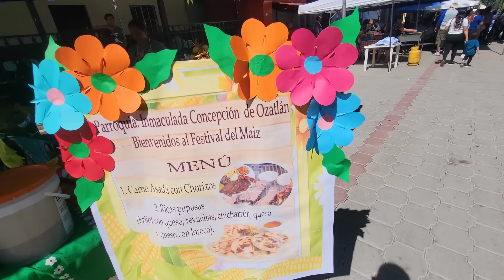🚨🌽FESTIVAL DEL MAIZ🌽EN OZATLAN USULUTAN EL SALVADOR ASI DE BONITO ESTUVO🤗🇸🇻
bajando achiote nuestra boda mercado central de san salvador zacatecoluca mercado de san miguel el jocotal playa bahia dorada pesca y cocina en la playa haciendo coco rallado cortando sincuyas cortando tablas para una mesa haciendo tortillas sembrando frijoles competencia de tortas mexicanas paseo el calvario desfile de usulutan en el estero del espino comprando arboles cotizando precios en el vivero mercado de santiago de maria de cazeria donde el sobador mariscada trabajo de encementado fritada de pescado sopa de frijoles rojos pinchos y chocobananos mercado de jucuapa sembrando arboles frutales riguas salvadoreñas mango ciruela buscando mamones amanecer en cerro como yegar a finca margarita caldo de camaron de rio haciendo sopon de res buscando leña comprando mango mercado de usulutan sacando raiz de palo pupusas de almejas Trabajando en el campo San Miguel concepcion batres san jorge san rafael el transito sacando manzanas de cocos comiendo sandia san francisco javier san agustin tierra blanca alegria finca rauda municipios de El Salvador Usulutan buscando anonas fruta salvadoreña buscando pepetos iyendo al molino atrapando jaibas cangrejos jaibas el salvador videos salvadoreños recetas salvadoreñas videos de el salvador comidas de el salvador pesca en el salvador videos de pesca videos de cazeria  ,soy el salvador 4k el salvador increible videos de risa, lugares lindos de el salvador pan salvadoreño recetas de pan frances como hacer pan construccion facil como hacer pupusas cuanto cuesta un plato de comida en el salvador comidas tipicas de el salvador, lugares de el salvador usulutan salvadoreña visitando el salvador playas salvadoreñas playa el espino  playa el cuco intipuca alegria san miguel la union parque la familia pan artesanal como hacer un horno pesca a mano pescando con atarraya recuerdos salvadoreños juegos de El Salvador pesca con arpon como hacer queso pupusas receta de pupusas metrocentro san miguel san salvador alfredo larin rescate y pesca quesadillas de arroz juegos de el salvador jugando trompos como instalar cielo falso #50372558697